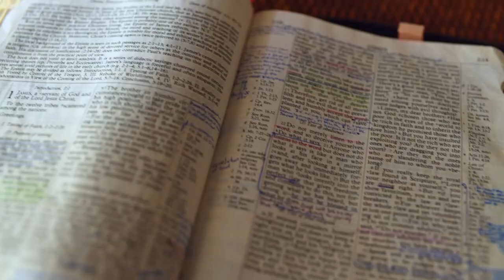Gott auf (m)einer Seite: Psalm 27:2-29:1